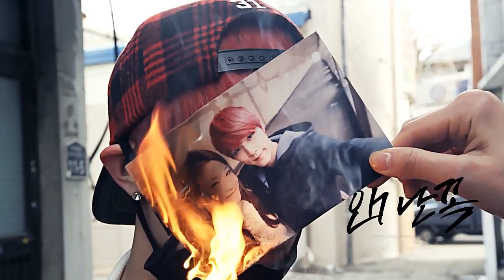K POP SPEED Why I'm Not MV